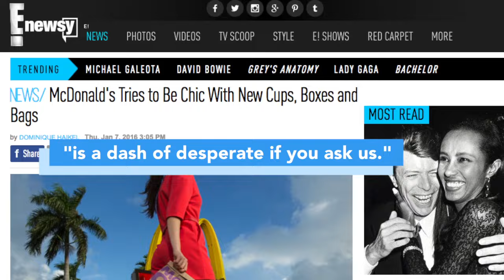McDonald's Packaging Gets A Colorful Makeover For A More 'Modern' Look - Newsy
McDonald's will roll out new bags, boxes and cups featuring a design it hopes will appeal to younger customers.

Sources:
McDonald's
E!